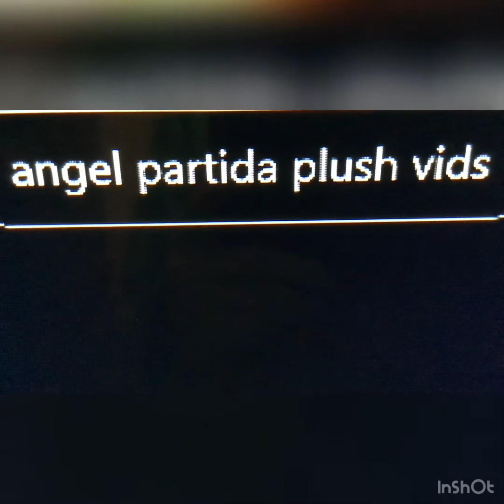My YouTuber tournament! Must watch